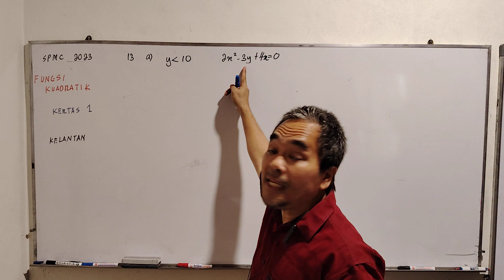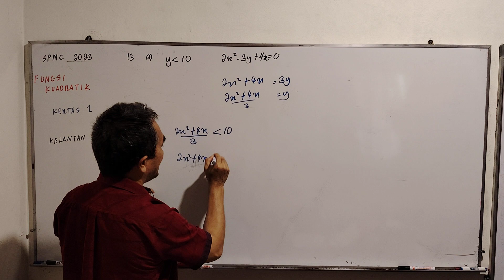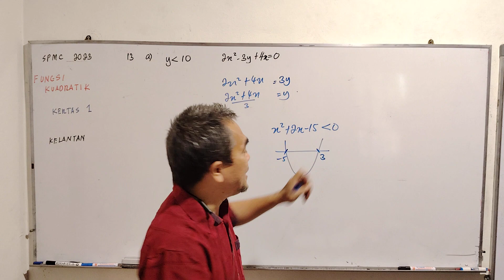Kelantan kertas 1 Fungsi Kuadratik soalan 13a percubaan SPM 2023 Matematik tambahan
Percubaan SPM 2023 Matematik Tambahan Fungsi Kuadratik kertas 1